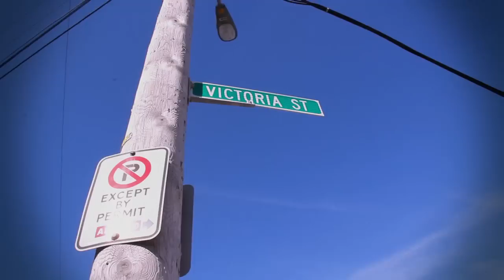Reimagining flute and film | Rozalind MacPhail | TEDxStJohns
This talk was given at a local TEDx event, produced independently of the TED Conferences. Connecting a Nation, Coast to Coast to Coast

Classically-trained flutist and multi-instrumental looping artist Rozalind MacPhail blends organic instrumentation and electronics through the aid of Ableton Live and her laptop. A native of Toronto Island, MacPhail has composed at the Banff Centre, toured solo across Canada and has made guest flutist appearances with celebrated music artists: Yo La Tengo, Great Lake Swimmers, Constantines, Elliott Brood, Lou Barlow and more. Her collaborative film/music project, Head First was recently premiered at the Banff Centre and was co-presented by the St. John’s International Women’s Film Festival upon her ￼return.